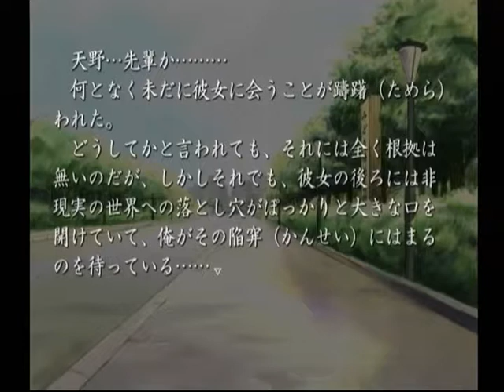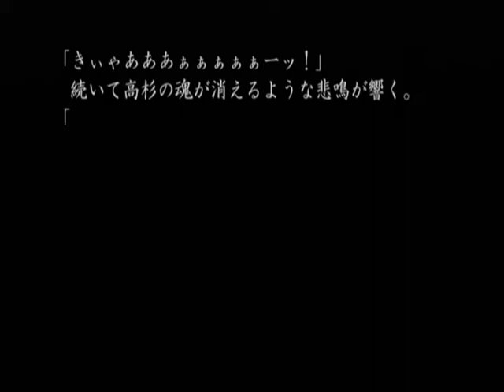【DC】久遠の絆 再臨詔 ベストエンド Part８ ～守護天使ってなによ？ 【スタートオンゲームズ】【スタゲー】【JAPAGE】